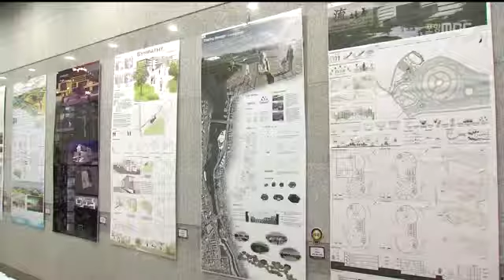[포항MBC뉴스]경상북도 건축문화제 개막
경상북도 건축문화제 개막